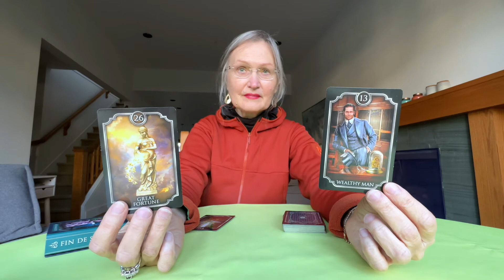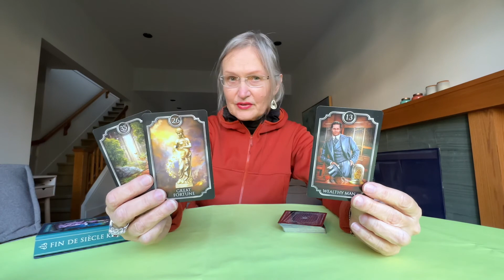What is the Universe's Plan for You Next: Career, Relationships Finances! Pick a card Ukrainian news